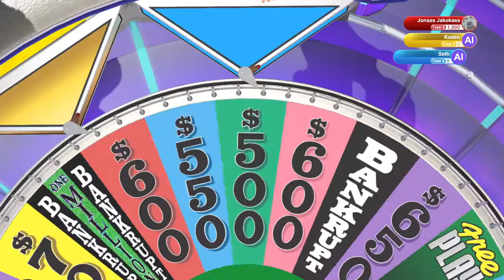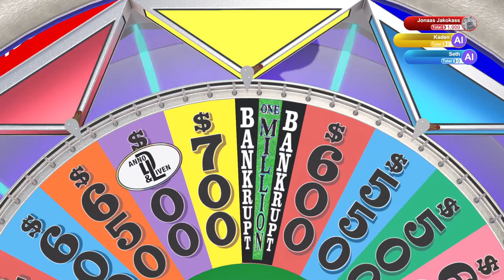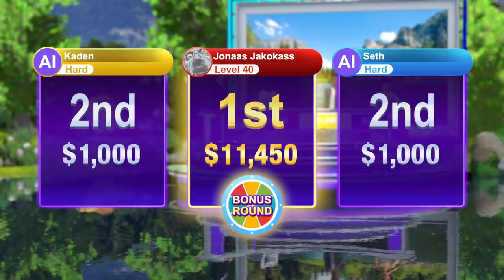Beast of Burden | Wheel of Fortune | Ep 159 | Crazy Town Gaming